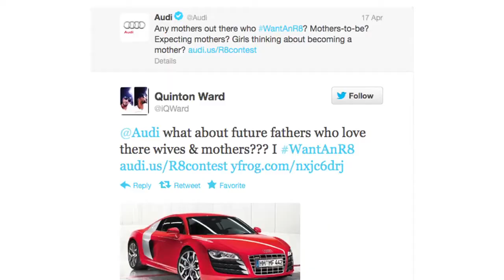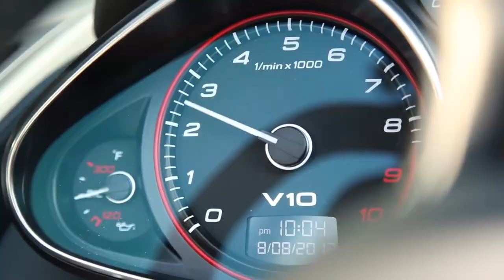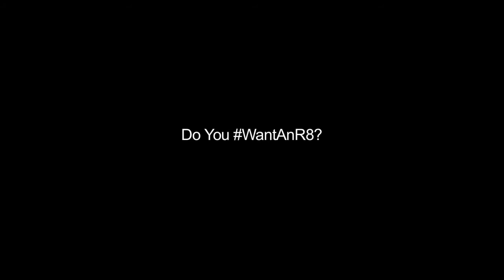90 WantAnR8 Quinton Ward and Nick Simpson Drive Sonoma, CA